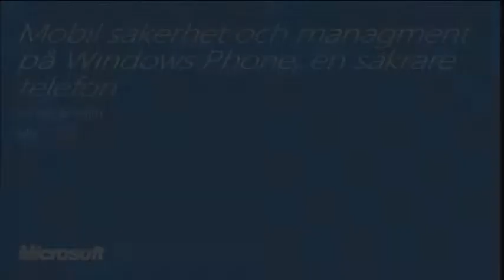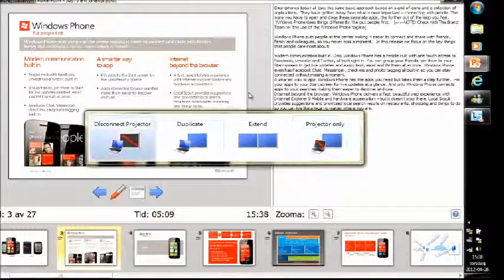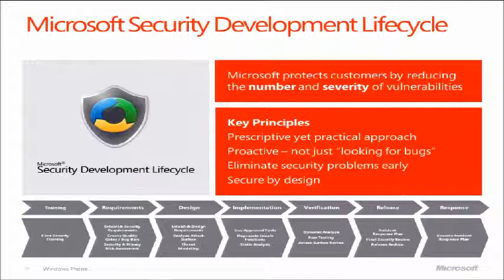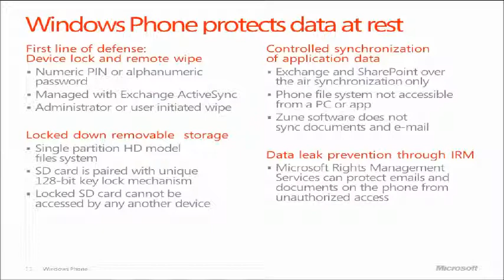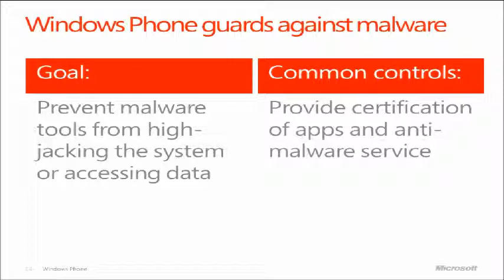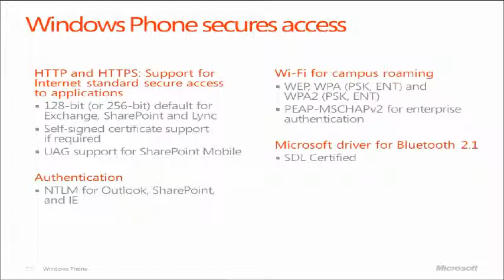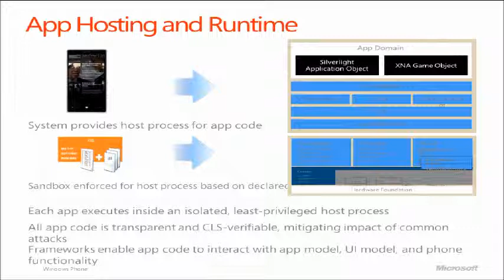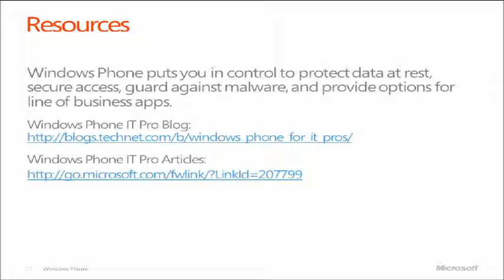Mobil säkerhet och management på Windows Phone, en säkrare telefon - TechDays 2012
Med Windows Phone bjuder Microsoft inte bara på nytt tänk, ny design och ett modernt sätt att använda sin mobiltelefon utan också innovation i hur man hanterar sin mobiltelefon och den företagskänsliga data som finns i den. Denna session går in på djupet i hur säkerhetsarkitekturen ser ut i Windows Phone samt hur du enkelt hanterar Windows Phones i, Exchange,
System Center och Active Directory. Med en Windows Phone är din data säker.
Talare: Johan Berglin